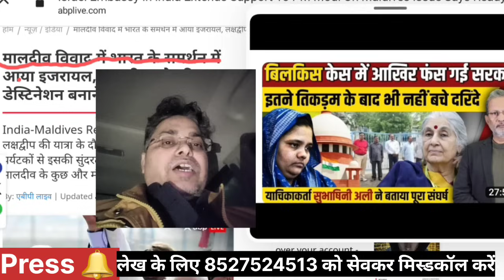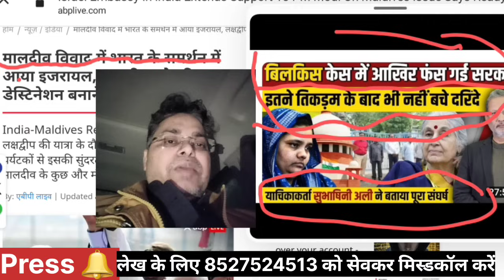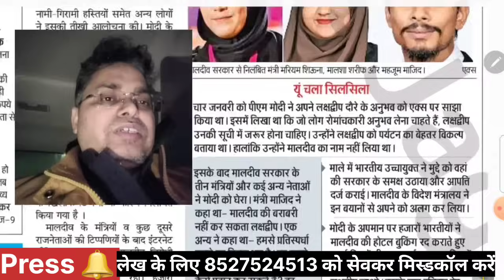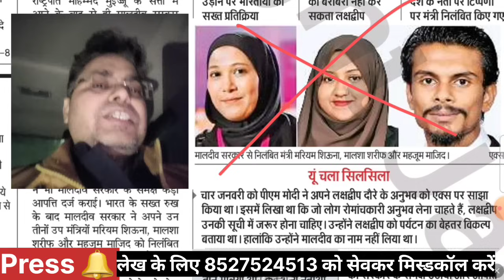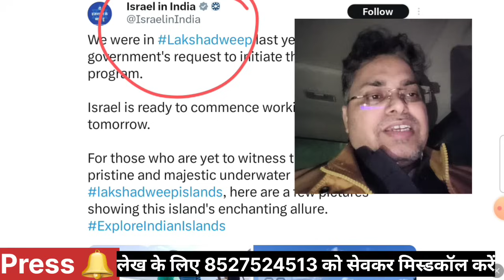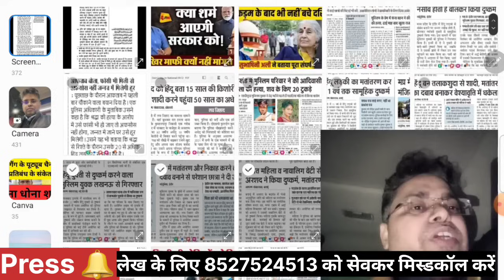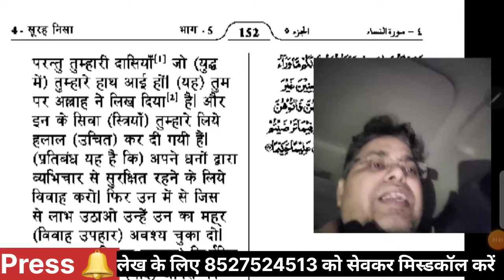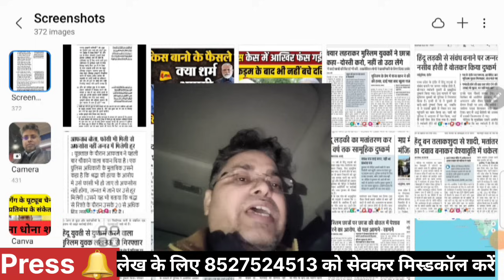इधर मोदी का ऐलान उधर इजराइल का हमला